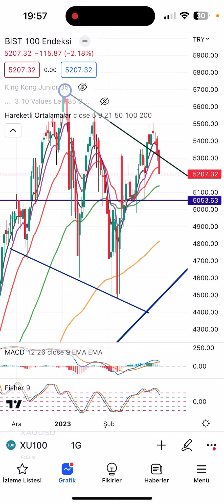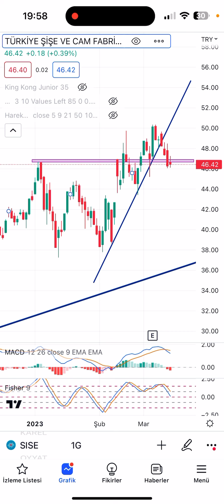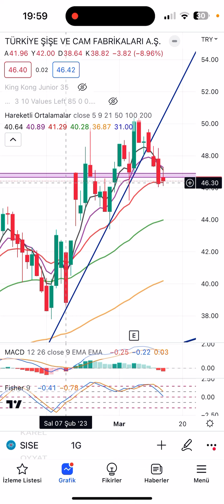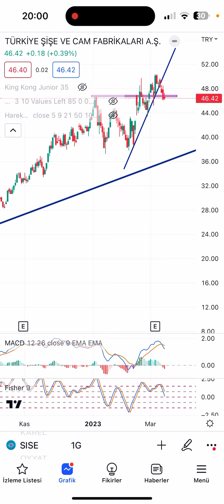SISE | GÜNLÜK HİSSE ANALİZ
şişe hissesini KING KONG ve ORTALAMALAR ile analiz ettik. Hissenin haftalık ve günlük grafiklerini inceledik.

Paylaşımımı beğenerek ve yorum yaparak bana destek olabilirsiniz❤️
Beğen»»Yorum yap»»Etiketle